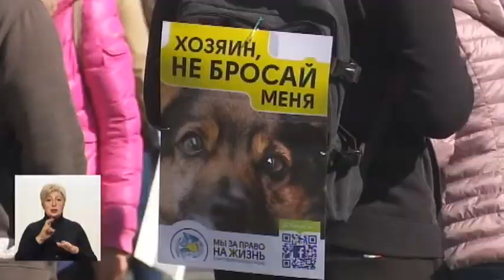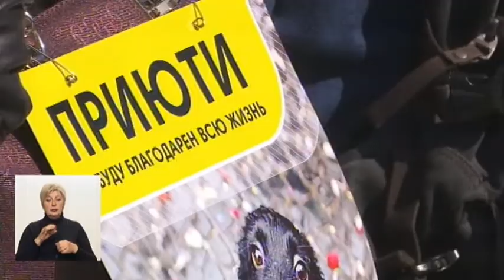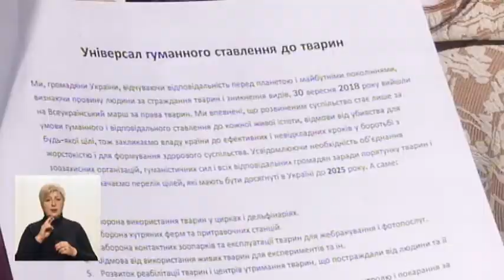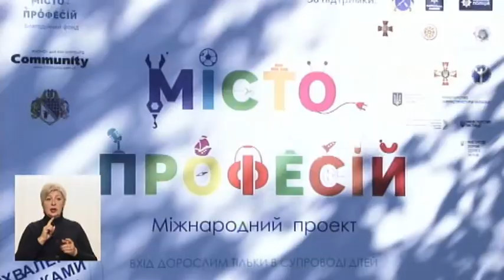01.10.2018 Новини 19:00